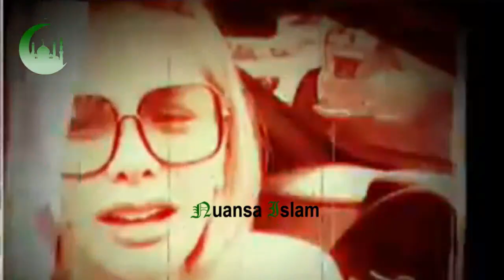NIKITA JADIK4N AL-QUR'AN M4IN4N.! INI RESPON UAS PADA NIKITA